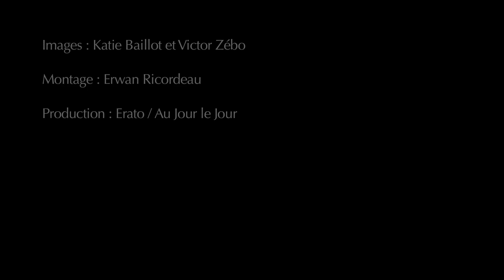Jean Rondeau: Bach 'IMAGINE' - Andante, Violin Sonata No.2 BWV1003 (arr W.F. Bach)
IMAGINE is the debut Warner Classics release from the dynamic young French harpsichordist Jean Rondeau, who sees it as “an exploration of all the possibilities that lie in the music of Johann Sebastian Bach and in the harpsichord”. Praised by radio station France Musique for his “maturity, fabulous touch and originality,” Rondeau makes his solo album debut in transcriptions of music that the Bach conceived for other instruments: the violin, the lute and the flute, including the towering Chaconne in D Minor. IMAGINE also features one of Bach's most famous harpsichord works, the Italian Concerto.